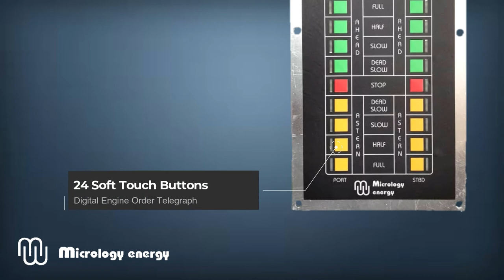Engine Telegraph/ Engine Order Telegraph (EOT) - Micrology Energy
Ling-E&E Sdn. Bhd. | Micrology Energy

The Digital Engine Order Telegraph (DEOT) / Engine Order Telegraph (EOT) will act as a means of communication, as to translate speed orders from the Wheelhouse/Bridge to the Engine Control Room (ECR) and receive replies in return during an emergency. This is specifically designed for marine systems and vessels.

Our products are available in two versions:
1. DEOT-6801    (Basic)
2. DEOT-6801X (Exotic)